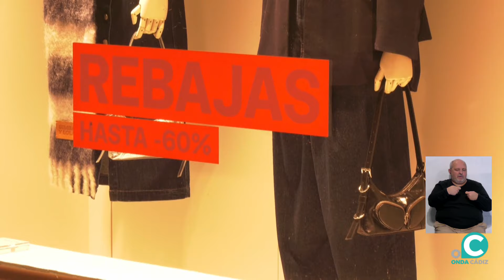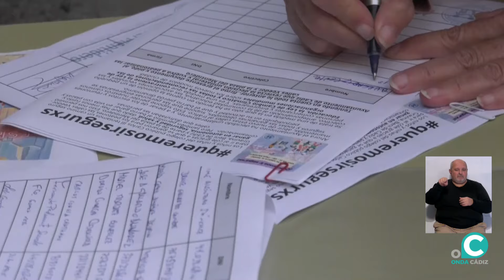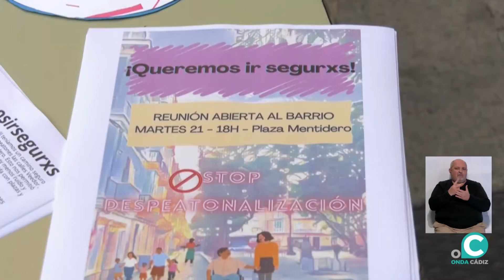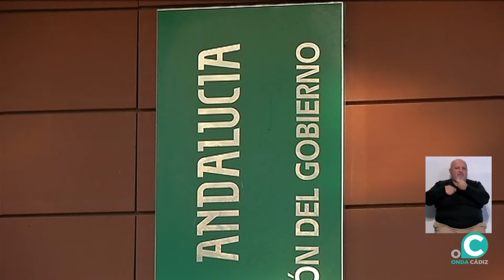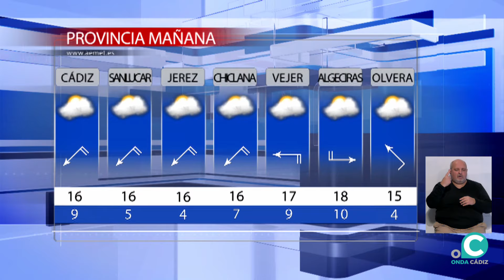NOTICIAS CÁDIZ 10 01 2024 ONDA CADIZ TV